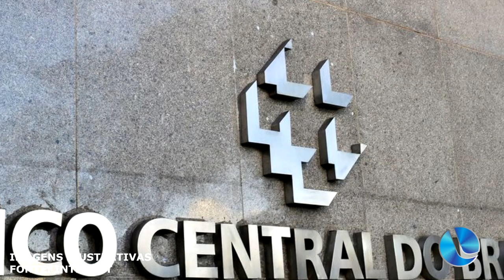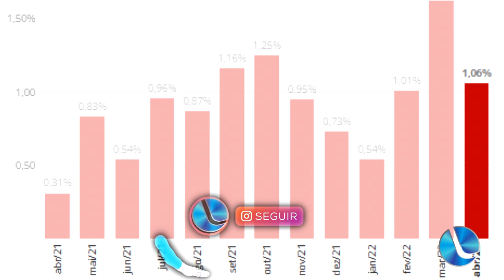IPCA: inflação fica em 1,06% em abril e atinge 12,13% em 12 meses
Puxado pela alta dos preços dos combustíveis, o IPCA, considerado a inflação oficial do país, teve uma alta em abril, segundo divulgou nesta quarta-feira dia 11 o IBGE